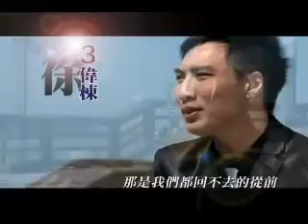NTSA 2009 Press Conference